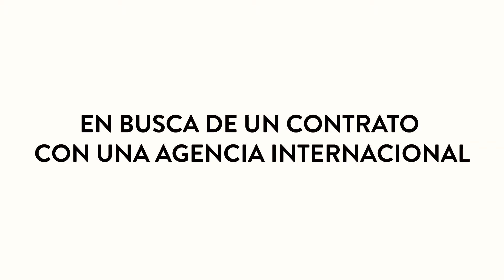GRAN PREMIO: Dinners y MTY2019 te llevan a París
¡Prepara tus maletas! que Dinners Club Perú y MTY2019 harán tu sueño realidad.
Ya no será un sueño ser parte de una agencia de modelaje internacional, porque viajarás a París junto a nuestras directoras Natalie Vértiz  y Stephanie Schiller que te guiarán en toda esta experiencia.
Recuerda que dependerá de tu esfuerzo y actitud llegar a la final.
Your moment is now!